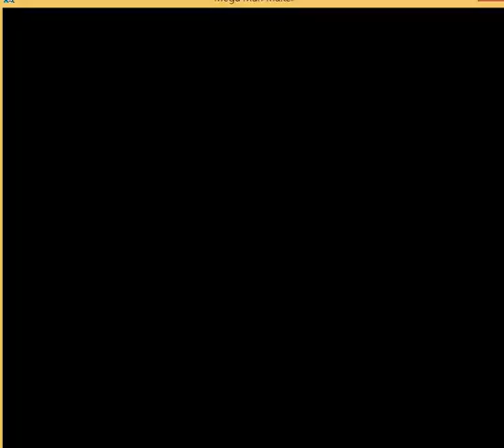洛克人製作大師遊玩第33集 Mega Man Maker gameplay episode 33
a single room

歡迎在留言提供關卡

歡迎轉載和分享